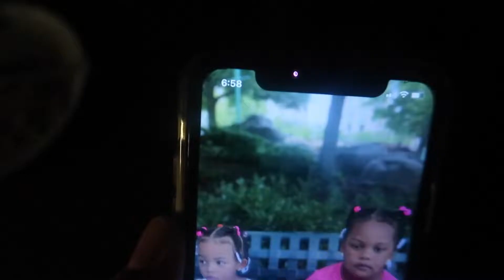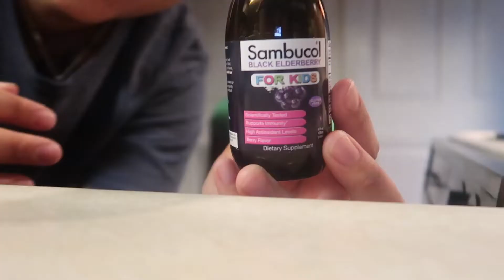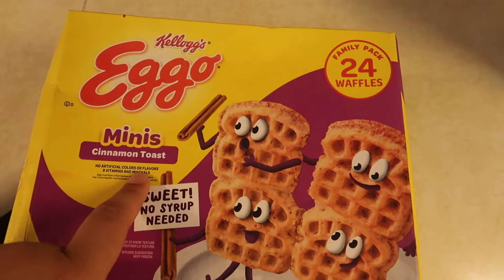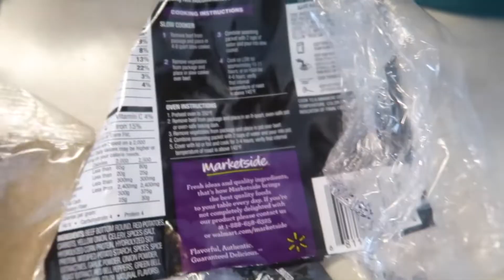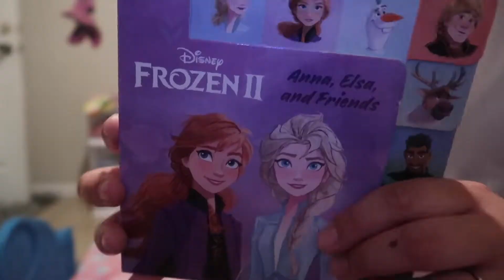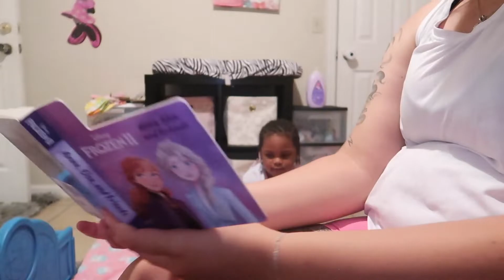Real Day In The Life Of A Mom With A Preschooler And Toddler | Decluttering & Organizing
You guys are awesome 💗💗💗 we are so close to my goal!

In today’s video I have a day in the life of a mom. I show y’all my go to coffee, a little cooking and potty training Kehlani!!! It will be a journey lol hope y’all enjoy.
• Thanks so much for stopping by!•
I am more then halfway to my goal I can’t believe it, thank y’all so much. XOXO 💋

Write Me!